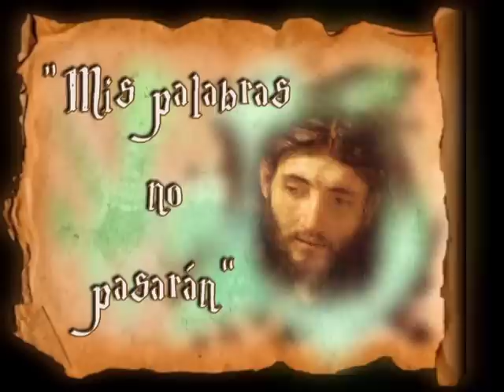Homilía de hoy | San Carlos Borromeo, Obispo | 04.11.2020 | P. Santiago Martín FM.